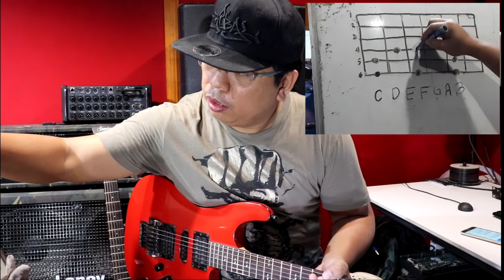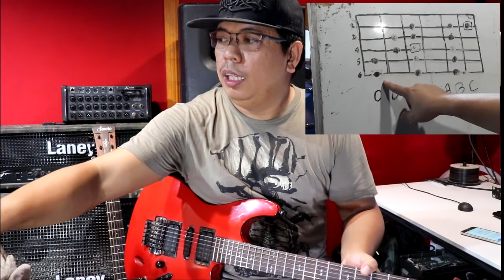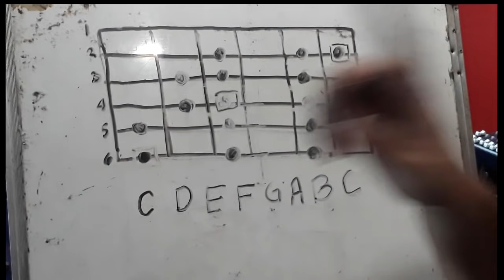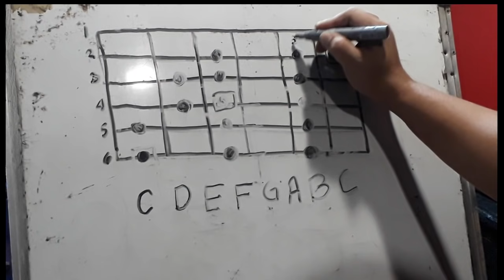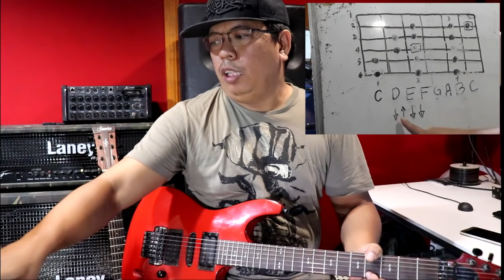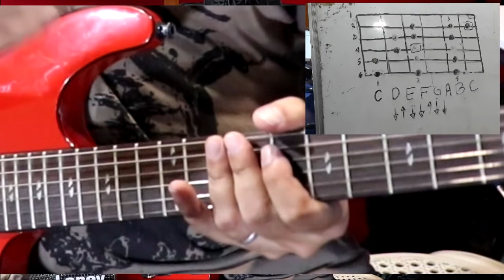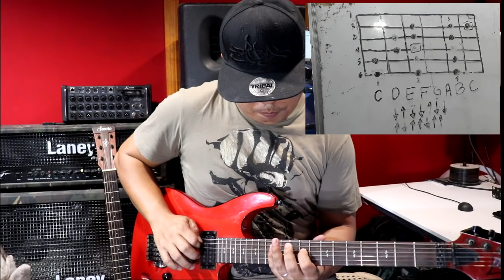MAJOR SCALE /GUITAR TUTORIAL PART 1 Simpleng paraan para matutong mag adlib o mag solo..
Para maparkatis ang daliri at maging disiplinado ang daliri sa pag aadlib
at pag natutunan ito..madali ng maintindihan ang lahat..dito magsisimula ang lahat ng scales..